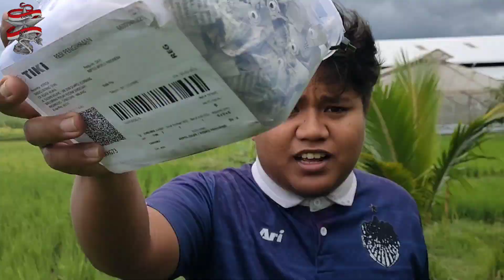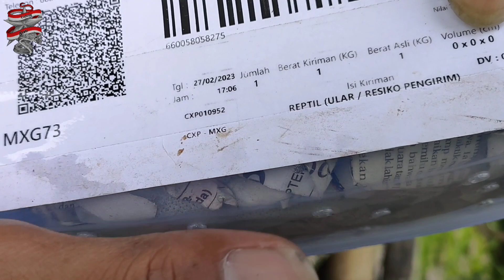ULAR BLUE VIPER HADIAH DARI SUBSCRIBER ‼️ FARUQ LINTANG SEWU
Saat Faruq Lintang Sewu sedang ke sawah mencari kayak buat pakan ular, eh tetiba datang kawan ngantar paketan.

ternyata paket kiriman @anggandutzz ini berisi ular Viper biru.
kepoin langsung klik link dibawah ya gessss